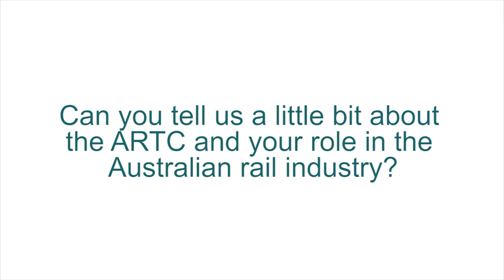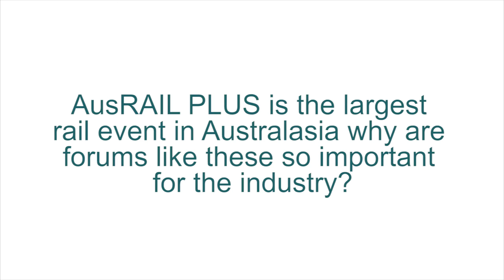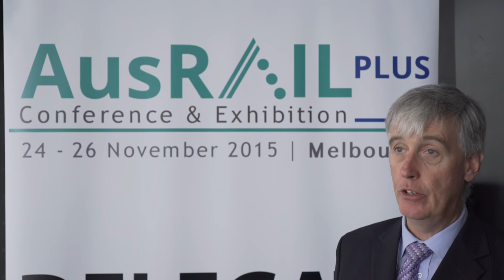Role of ARTC in the Australian Rail Industry- AusRail PLUS 2015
The role of ARTC in Australian Rail Industry -watch the exclusive interview of  Peter Winder, Executive general Manager of Interstate - ARTC during AusRail PLUS 2015.
Learn more about inland rail projects and its impact on the agricultural supply chain.
AusRAIL is the meeting place for anyone operating in, or looking to do business within the Australian rail sector.
The 2016 AusRail conference will be held on 22nd – 23rd November in Adelaide Convention and Exhibition Centre.
For more information regarding exhibition, guest speakers and conference agenda.